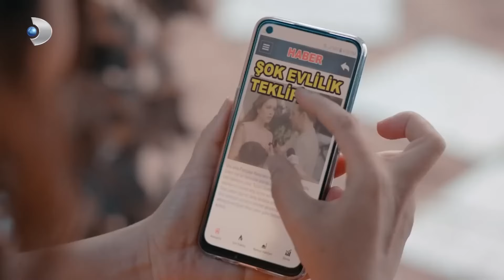El Primer Encuentro de la Sra. Sultan y el Sr. Hazım | Receta De Amor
El Primer Encuentro de la Sra. Sultan y el Sr. Hazım - PRIMERA CHISPA

Etiqueta
Productor: Mehmet Yiğit Alp
Director: Deniz Koloş
Productor Creativo: Birsel Cimci
Guión: Leyla Oter y Doruk Erengul
Productor Ejecutivo: Selma Koçoğlu
Director de fotografía: Ozgur Demir
Director de arte: Tolunay Yurddas
Edición: Kivanc Ilginer